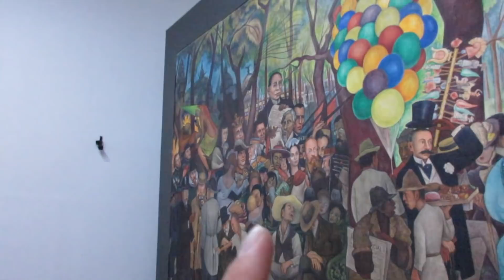Exploring Mexico City (Art, Pan, y More) // Gringos in Mexico City Vlog